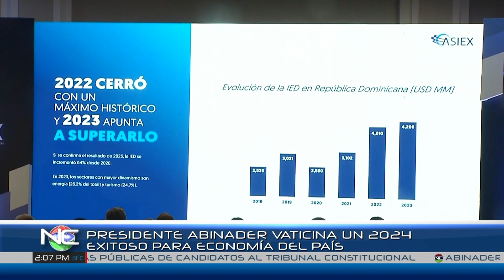Presidente Abinader vaticina un 2024 exitoso para la economía del país | Noticentro